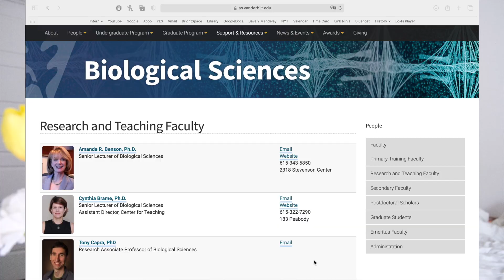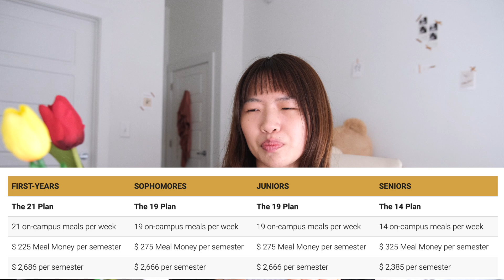WHAT VANDERBILT IS REALLY LIKE & SHOULD YOU CHOOSE IT | Brutally Honest College Admission Advice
Hello Internet human beings, today I present to you a brutally honest version of “whether you should come to Vanderbilt or not”. Enjoy!

00:00 Start
00:26 Intro
02:33 Part I: Academics
06:50 Part II: Living
10:10 Part III: Food
12:15 Part IV: People
15:24 Part V: Job Prospects
16:58 Part VI: Stress
20:26 Ending

Cardigan: Aritzia
Tank: TOTEME
Necklace: ASOS

Name? Christine
Age? 21
In college? Yes, studying computer science and applied mathematics.
Height? 5’4”
Filming equipment ? Fuji xt3 + 16-55mm f2.8, DJI Mini 2